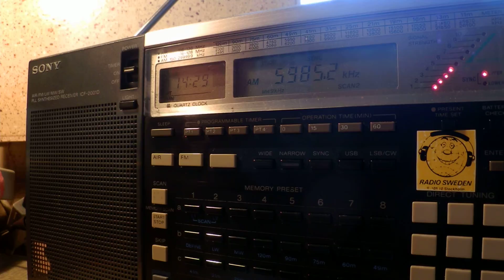17 02 2015 Shiokaze Sea Breeze in Korean to NoKorea 1427 on 5985 Yamata, ex 6135